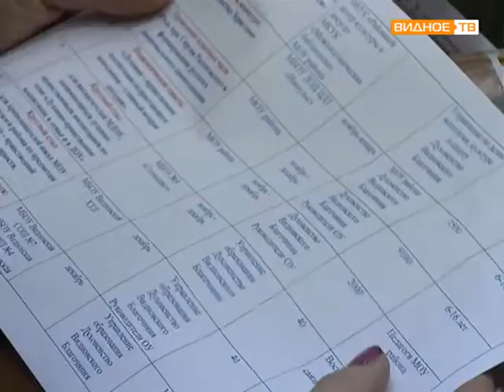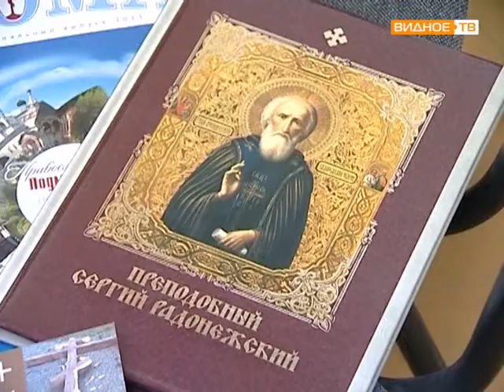Рождественские чтения 2013